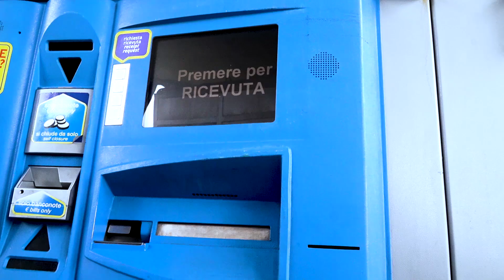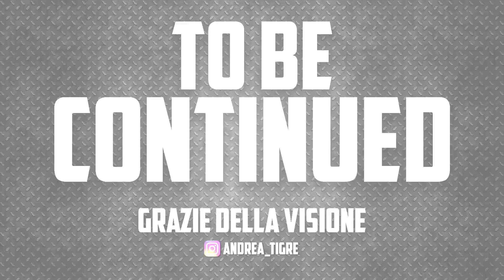HO UN NUOVO SPONSOR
➤ OFFERTE AMAZON CROSSFIT
Pistola Massaggiante
Pistola Massaggiante Economica
Tape 12 Rotoli
Magnesite Liquida
Kit Foam Roller